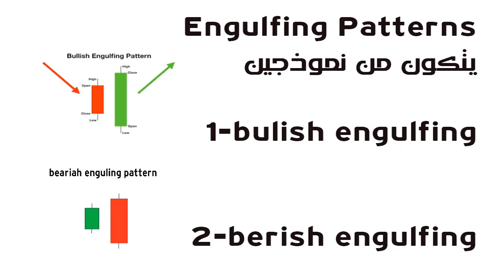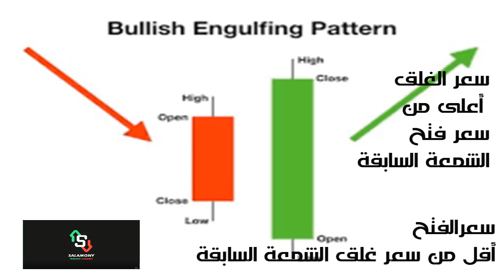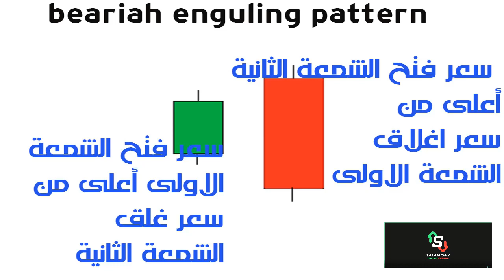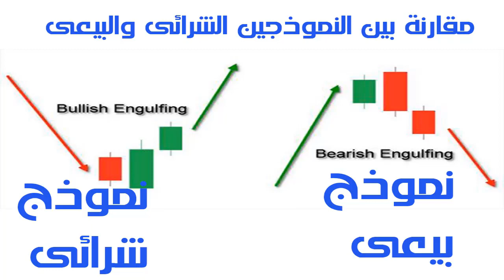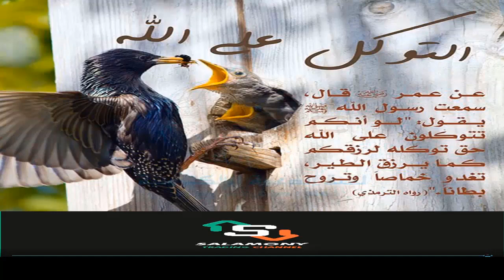7_كورس تحليل فنى_ نموذج الشموع الابتلاعية-engulfing patterns.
ينقسم الى-لbulish engulfin---, berish engulfing_وهما نموذجان عاكسان للاتجاه.
ولهما اهمية كبرى فى عالم التداول__فى هذا الفيديو نتعرف على شكلهما___وخصائصهما__نلتقى فى المرة القادمة ان شاء الله مع التطبيق العلى على الشارت بالنسبة لهذا النموذج.